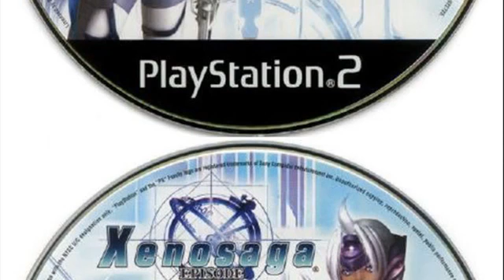Xenosaga Episode III Also sprach Zarathustra PS2